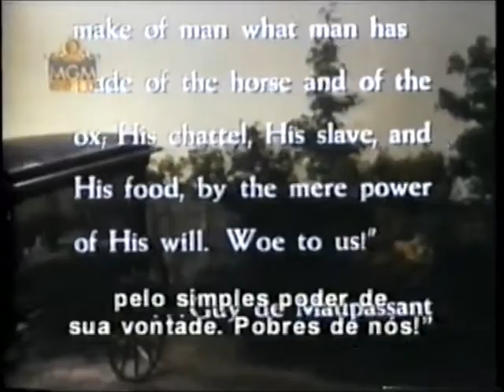1963 - Vincent Price BR - Diary of a Madman - Diário de um Louco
DIÁRIO DE UM LOUCO
(DIARY OF A MADMAN, 1963)

"... o abutre comeu o pombo,
o lobo comeu o cordeiro,
o leão devorou o búfalo de língua afiada;
o homem matou o leão com uma flecha,
com uma lança, com pólvora;
porém o "Horla",
fará do homem o que o homem fez
do cavalo e do boi:
sua possessão, seu escravo e seu alimento,
pelo simples poder de sua vontade.
Pobres de nós!"

"... the vulture has eaten the pigeon;
the wolf has eaten the lamb;
the lion has devoured the sharp-tongued buffalo;
man has killed the lion with an arrow,
with a spear, with gun-powder;
but the "Horla" will make of man
what man has made of the horse
and of the ox;
His chattel. His Slave. And his food,
By the mere power of His will. Woe of us."